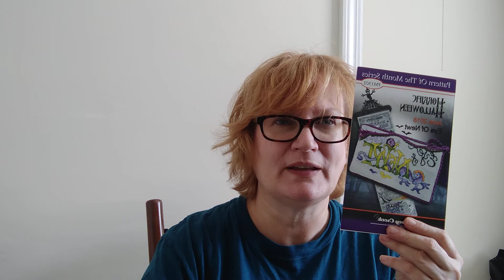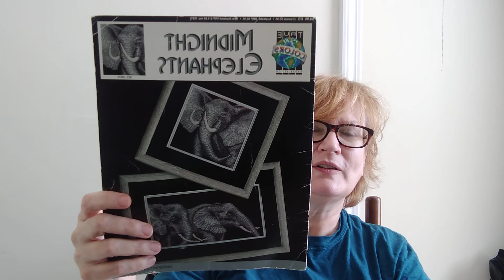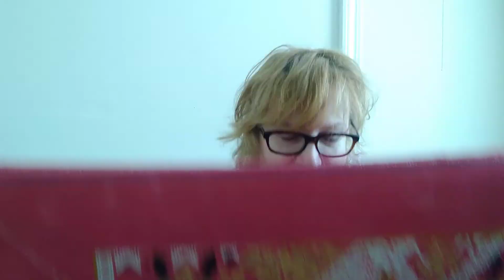Flosstube #19- A small ffo and update